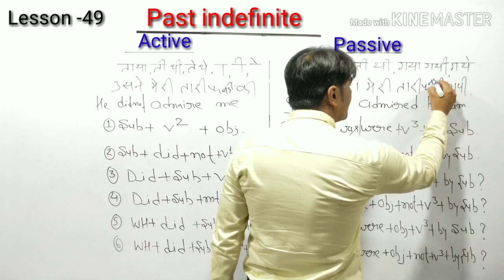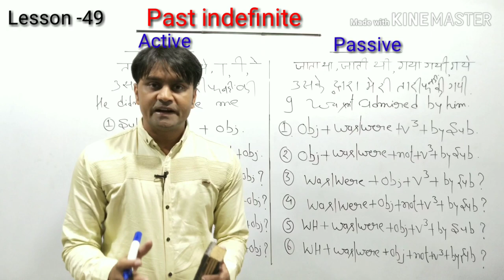Passive Voice | Active voice | What is passive voice | English grammar